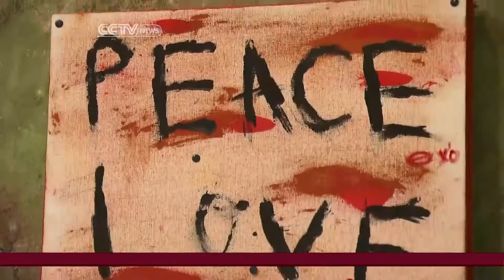Somali outreach in Minnesota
Jim Spellman reports from Minneapolis on how the local Somali community is fighting back against al-Shabaab recruiting.